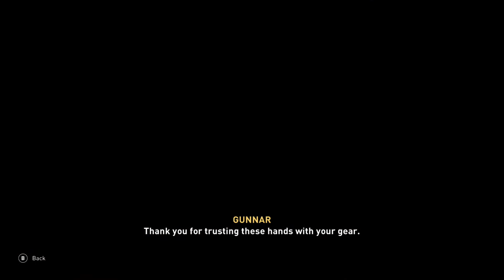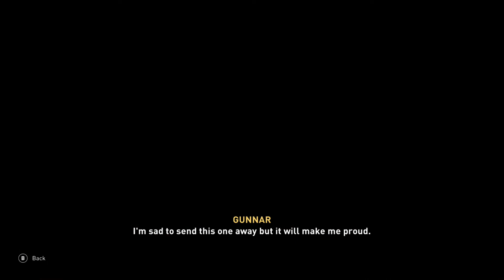Assassin's Creed Valhalla - Gear Upgrade | XBox Game Play | GamePlayians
Assassin's Creed Valhalla - Gear Upgrade XBox Game Play from GamePlayians